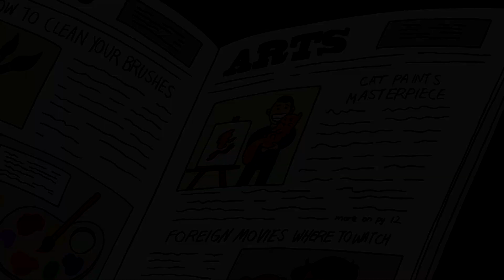PIORES EPISÓDIOS de Ursos Sem Curso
Bom, eu sempre tento falar bem de Ursos Sem Curso por aqui, pra mim é um dos melhores desenhos dessa nova geração do Cartoon, pois como eu sempre digo é aquele desenho bem leve e as vezes engraçado né? Por isso que eu acho bom, pois não precisa, necessariamente ter graça o tempo todo. Mas hoje eu tô aqui pra falar sobre episódios ruins desse desenho animado por algum motivo específico, ou porque é sem graça até demais mesmo.